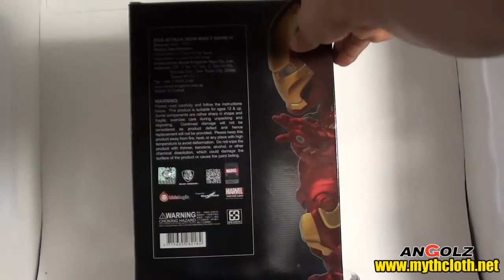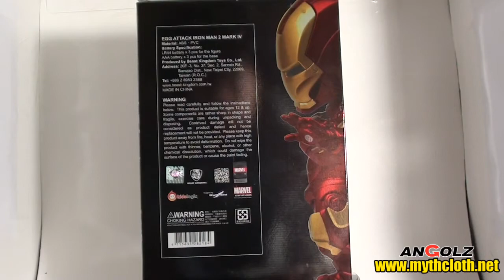Ironman Mark IV Egg Attack - Kidslogic